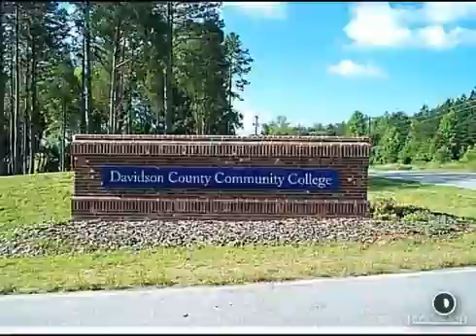$379,500 in THOMASVILLE 27360. Call Lou Jewell ALC